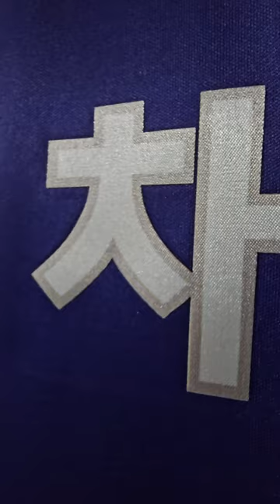ธนัชชา shirts HiPass team Thanacha